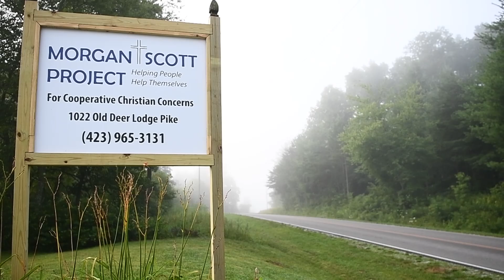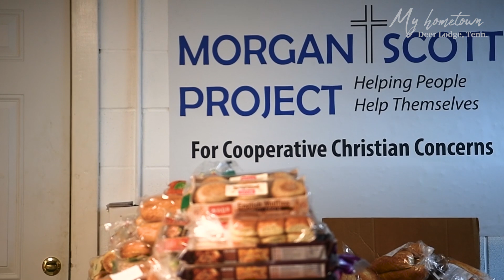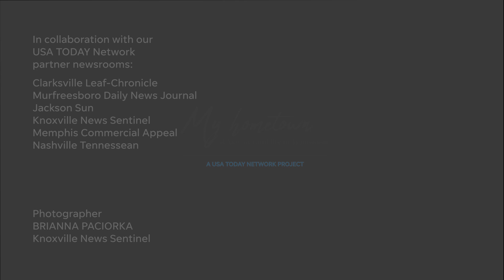Morgan Scott Project helps neighbors in 2 of Tennessee's poorest counties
Faith-based nonprofit Morgan Scott Project provides help with no judgment or agenda to the neediest in Tennessee's Morgan and Scott counties.